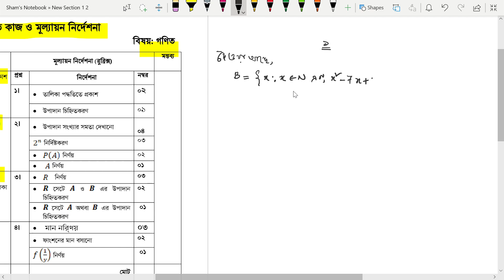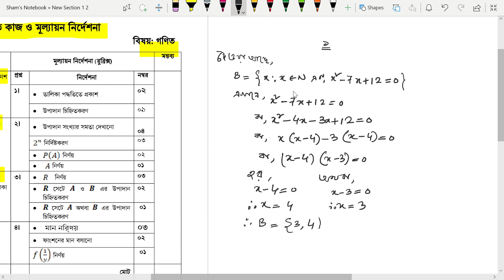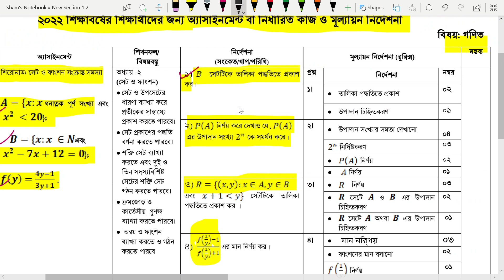৯ম শ্রেণি গনিত ১ম এ্যাসাইনমেন্ট সমাধান (১ম সপ্তাহ) ২০২২ | 1st week Class 9 Math 1st assignment 2022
৯ম শ্রেণি গনিত ১ম এ্যাসাইনমেন্ট সমাধান (১ম সপ্তাহ) ২০২২ | 1st week  Class 9 Math 1st assignment 2022

৯ম শ্রেণির বিজ্ঞান অ্যাসাইনমেন্ট
৯ম শ্রেণির গণিত অ্যাসাইনমেন্ট
৯ম শ্রেণির  রসায়ন অ্যাসাইনমেন্ট
৯ম শ্রেণির ICT অ্যাসাইনমেন্ট

৮ম শ্রেণির গনিত  অ্যাসাইনমেন্ট
৮ম শ্রেণির বিজ্ঞান  অ্যাসাইনমেন্ট
৮ম শ্রেণির ICT অ্যাসাইনমেন্ট

৭ম শ্রেণির গনিত  অ্যাসাইনমেন্ট
৭ম শ্রেণির বিজ্ঞান  অ্যাসাইনমেন্ট
৭ম শ্রেণির ICT অ্যাসাইনমেন্ট

৬ষ্ঠ শ্রেণির গনিত  অ্যাসাইনমেন্ট
৬ষ্ঠ শ্রেণির বিজ্ঞান  অ্যাসাইনমেন্ট
৬ষ্ঠ শ্রেণির ICT অ্যাসাইনমেন্ট